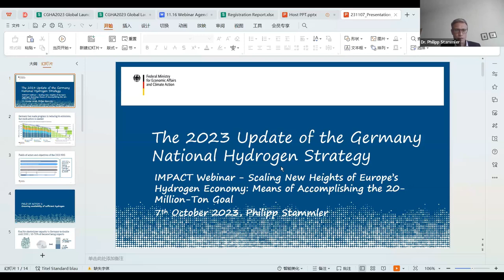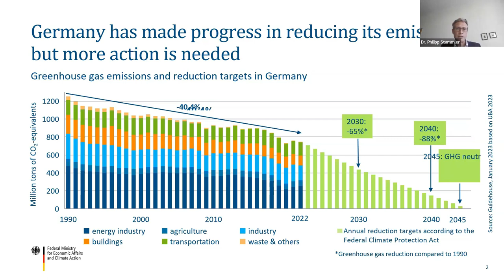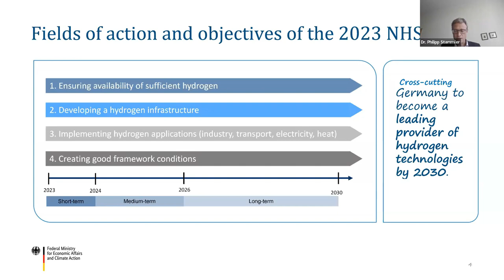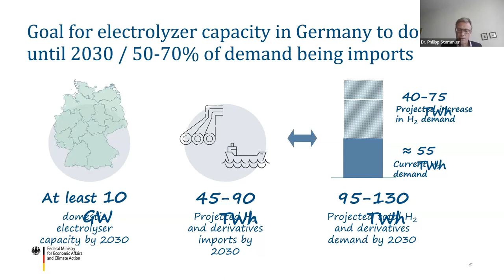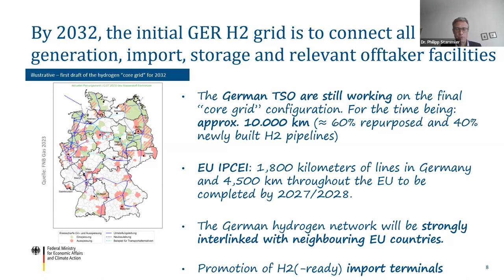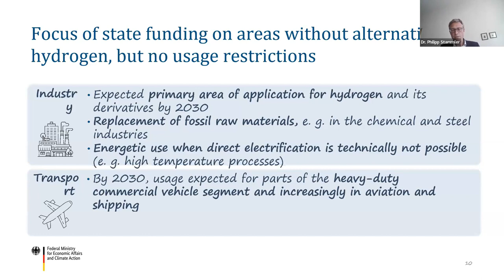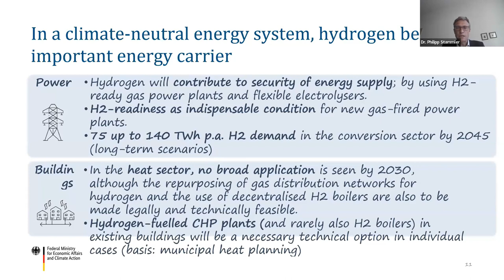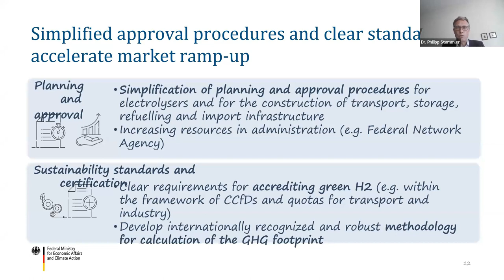Dr. Philipp Stammler, German Federal Ministry for Economic Affairs and Climate Action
[Keynote] Ramping up the Green Hydrogen Market: Germany’s Updated National Hydrogen Strategy and Hydrogen Initiatives
Dr. Philipp Stammler, Head of the National Hydrogen Strategy Department, Federal Ministry for Economic Affairs and Climate Action (BMWK), Germany